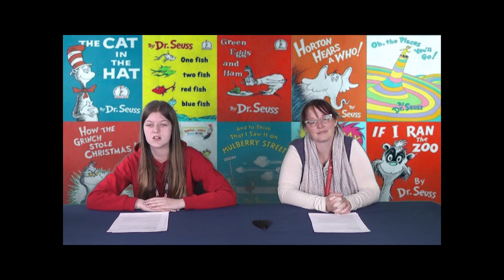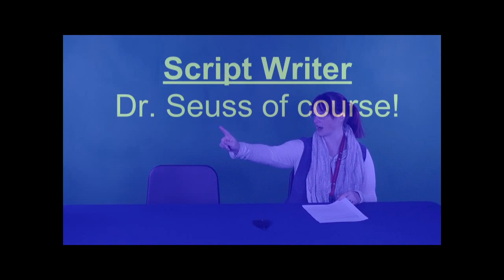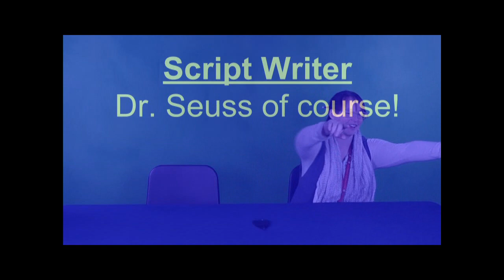WTV - March 4, 2019